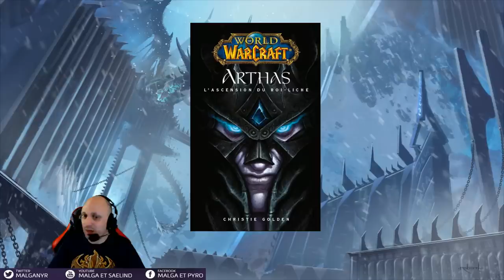Le Roi Liche, Origine et Avenir d'Arthas et du Fléau feat Evanessor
Vidéo avec un format particulier où on discute avec Evanessor d'un thème qui me tient à cœur, le roi liche et le fléau mort-vivant. On fait un point sur le roi liche à travers l'histoire et son avenir.